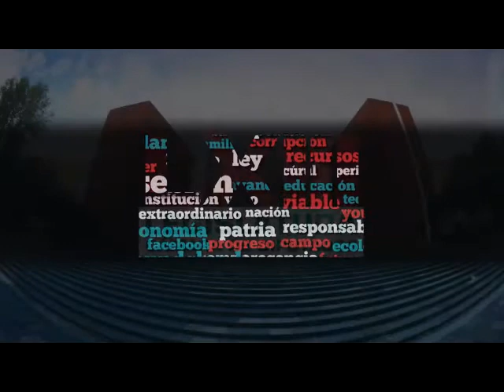Dip. Ricardo García (PRI) - Ley para Regular las Instituciones de Tecnología Financiera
El Dip. Ricardo David García Portilla (PRI) señala que lo que su grupo parlamentario quiere que todos aquellos usuarios de los servicios de las empresas de tecnología financiera que no se encuentran dentro de los que cuentan con los recursos suficientes puedan acceder a los mismos en cualquier momento y sean beneficiados con las reformas que se discuten. Enfatiza que esta ley disminuirá las actividades ilícitas como el lavado de dinero, dando certeza jurídica a los trabajadores. Indica que esta Ley es el resultado de un trabajo de años. Manifiesta el voto de su grupo parlamentario a favor del dictamen.